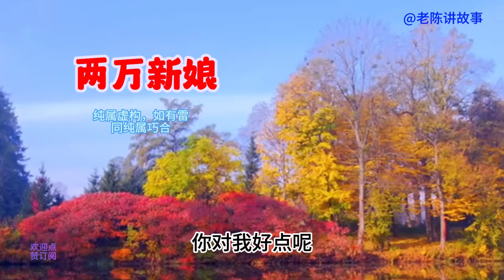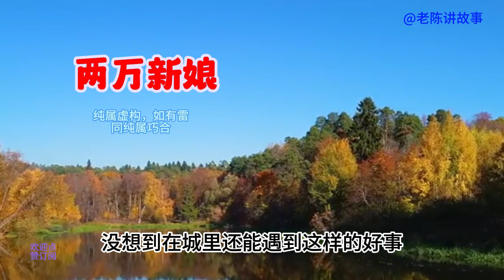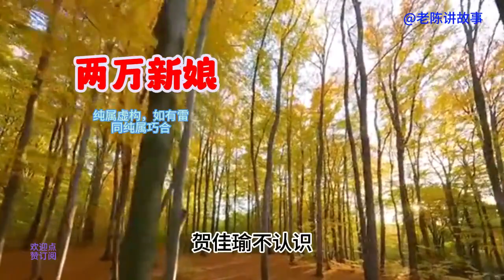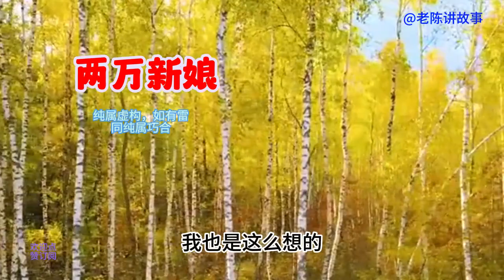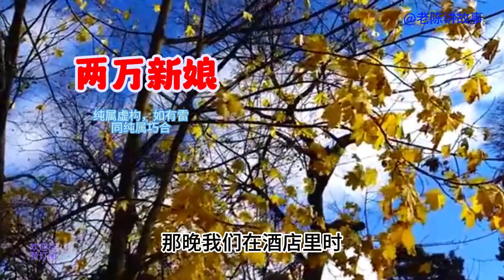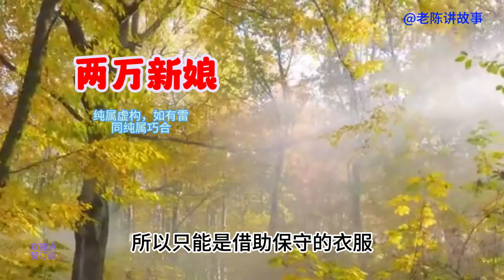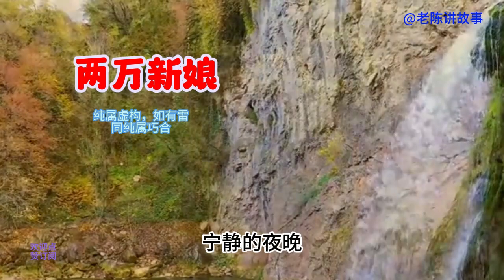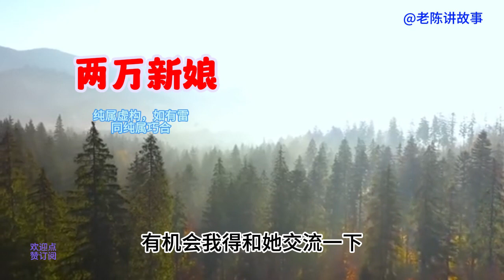秦美女叫小伙去接近钱千金34，阴差阳错却和赵医生发生了故事#講故事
秦美女叫小伙去接近钱千金，阴差阳错却和赵医生发生了故事#講故事